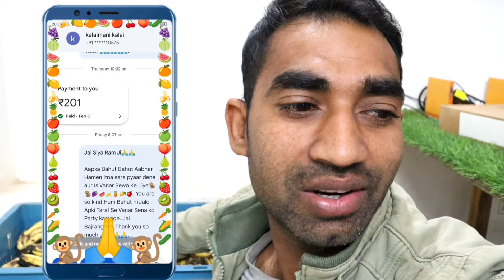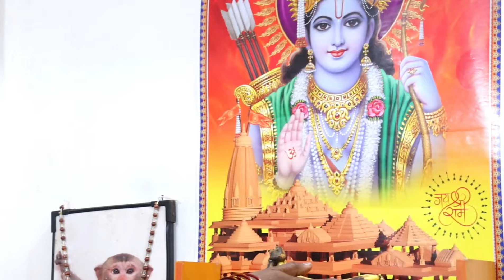कालू ने आकर पूरी पार्टी खराब कर दी🐒🤣🤣| Monkeys Funny Banana Party🍌🍌🐒| Feeding Monkeys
Acc. No..34510100002034
Ifsc Code-BARB0ROPARX

feeding monkey,
monkey feeding video,
monkeys video,
feeding animals,